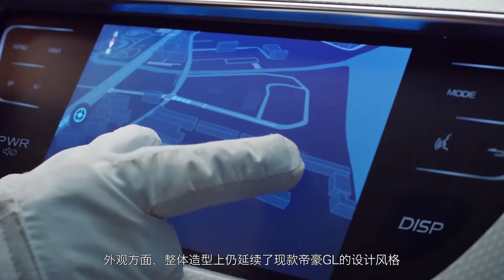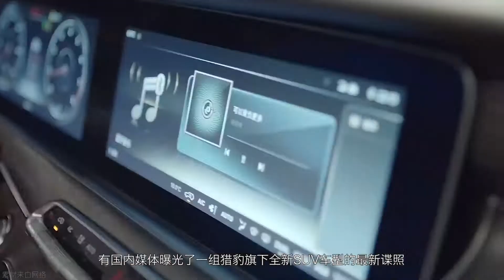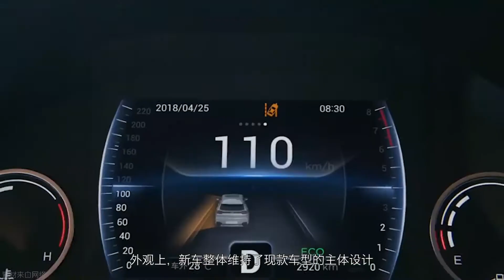「汽车V报」丰田YARiS两厢版官图发布；国产宝马3系内饰官图发布-20190402